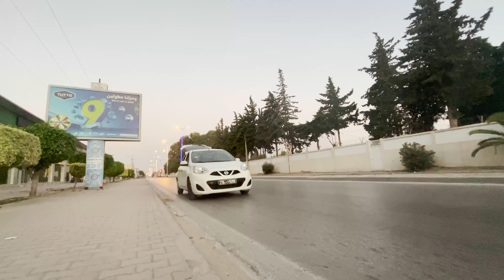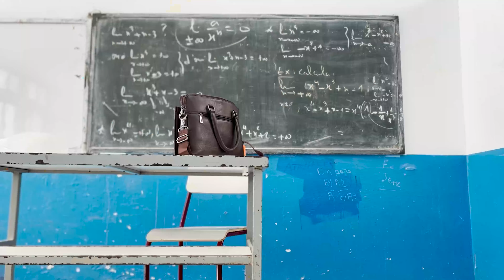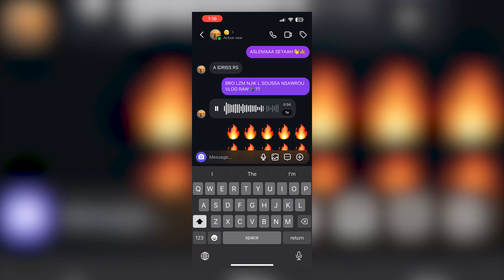WHERE HAVE I BEEN ?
hi
I’m a 16 year old boi living in TUNISIA